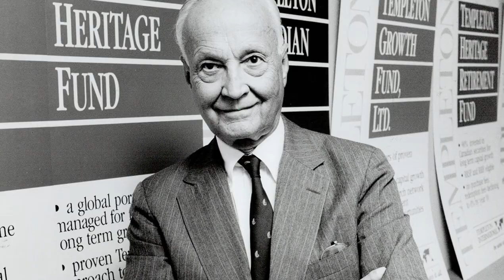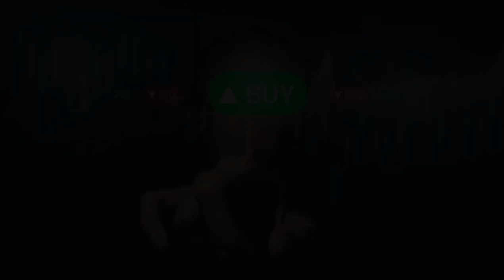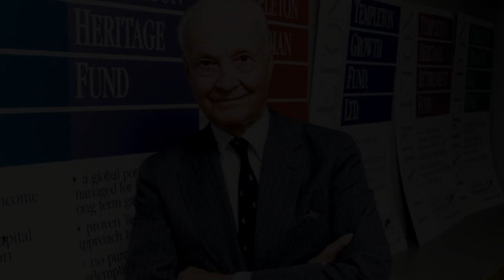7 timeless investing lessons from sir John Templeton | investing for beginners | investment strategy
7 timeless investing lessons from sir John Templeton | investing for beginners | investment strategy

In this video, we delve into the timeless wisdom of Sir John Templeton, a legendary investor and philanthropist. Known for his insights into finance and life, Templeton's principles continue to inspire and guide us today. Join us as we explore his key lessons on investing, gratitude, spirituality, and the pursuit of a fulfilling life. Learn how his perspectives can shape your mindset for success and happiness. Don't miss out on these valuable teachings from one of the greatest minds of our time.

investing
stock market
think and grow rich
bitcoin
john templeton
tiny quiz
warren buffett
the untouchables reaction
charlie munger
antichrist
money
personal finance
wealth
sir john templeton
israel
the untouchables
the untouchables clip
the untouchables soundtrack
untouchable
untouchables
the untouchables full episodes
the untouchables theme
investment
the intouchables
the untouchables movie
the untouchables full movie
the beverly hillbillies - season 1 (tv season)
the beverly hillbillies
beverly hillbillies
beverly
beverly hillbillies theme song
beverly hillbillies theme
beverly hillbillies full episodes
stocks
bonds
equities
market
revelation
prophecy
napoleon hill
audiobook
emcor dividend stock
markettrends
highroi
marketinsights
investmentopportunities
globaleconomy
marketupdates
economicnews
assetallocation
diversification
portfoliomanagement
financialfreedom
wealthmanagement
financialplanning
dividendinvesting
stockanalysis
stockmarketanalysis
investmentapproach
investingtips
investmentstrategies
kt
kensington temple
to catch a killer
the crimes of john wayne gacy
true crime tuesday
true crime and coffee
story time and makeup
mmm
true crime podcast
the worst true crime case ever
true crime
john wayne gacy the killer clown
john wayne gacy
the case of john wayne gacy
mystery and makeup
true crime and makeup
리치
갑부
부자
재테크
부동산
주식
gold
lithium
btc
red rock resources
horizonte minerals
888 holdings
shanta gold
rivian
mcdonalds
aribnb
ibotta
walmart
biztech
cash and coffee
personal development
success magazine
industrial stock
emcor stock dividends
stock market crash
stock portfolio
dividend portfolio
dividend growth stocvks
dividend stock newsletter
dividend stocks to buy
passiveincome
emcor dividends
emcor
eme stock
dapper dividends
ross knopp
ross knopf
russ knopp
russ knopf
dividend
dividends
dividend investing
dividend stocks
free audiobook
napoleon hill audiobook
think and grow rich book
napoleon hill full audiobook
full audiobooks
full audiobook
think and grow rich - napoleon hill - full audiobook
napoleon hill think and grow rich audiobook
earl nightingale think and grow rich
dividendstocks
retirementplanning
bible study lessons
book of revelations explained
end times prophecy
bible study
spiritual warfare
predestination vs free will
satanic statue news
saturnalia festival
free will
armageddon
john 3:16
babylon
legion
saturn
spirit
ishtar
kjv only
masoretic text
kjv
interlinear bible
textus receptus
king solomon
yahweh
jehovah
satan
false christ
false prophet
apocalypse
daemon
arminian
calvinism
preterist
saturnalia
xmas
predestination
historical shocking rare photos
historical facts
unsolved mystery
unexplained mysteries
mysterious
unexplained
world history
scary history
mystery
facts
rare history
ancient history
historical mysteries
shocking photos
mystery photos
rare photos
creepy vintage photos
unexplained historical photos
strange history
unsettling history
disturbing historical photos
history top 10
dark history
history
most amazing top 10
top 10
bumblebee elite
bumblebee
best motivational speeches
money motivation
motivational speeches
best motivational speech
success motivation
motivational
motivational speech
motivational video
motivation
retirementinvesting
napoleon
retirementstrategies
cryptoinvesting
think and grow
cryptocurrencytips
activision blizzard
microsoft
crude oil futures
russia
gaza
jpmorgan
wells fargo
middle east
us banks
unemployment rate
nonfarm payrolls
jobs report
congress
biden administration
s&p 500
cpi
federal reserve
inflation
recession
riskmanagement
yahoo finance premium
markets
investmentsafety
politics
news
realestateinvesting
nyse
currencies
fx
stock analysis
investment strategies
savings
business
yahoo finance
importance of portfolio
crestbook chess
levitov chess